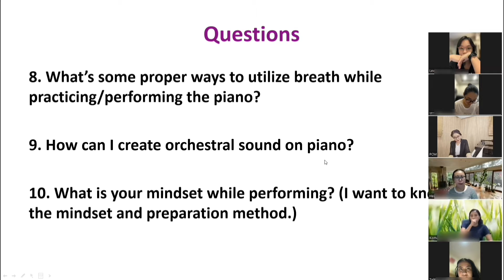English Live Streaming “Q&A”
🎵 This is the dean professor's English zoom live streaming Q&A video. Thank you for participating from all over the world in the English Q&A live streaming. U.S., Mexico, Vietnam, Turkiye, Singapore, Hong Kong, Jakarta, Mendan, Bandung, Surabaya and Bali participated together with executives of the school.
Thank you to the dean professor for answering many questions in detail.😊

주임교수님의 줌 라이브 방송 Q&A(영어)모습입니다.
이번 영어 줌 라이브 방송은 가을학기를 맞이하여 글로벌 후학분들을 위해 진행 되었으며, 미국, 멕시코, 베트남, 튀르키예, 싱가포르, 홍콩, 자카르타, 메단, 반둥, 수라바야, 발리에서 많은 분들이 참여해주셨습니다.
많은 질문에 구체적으로 세심히 답변을 주신 주임교수님께 감사드립니다.💕

🔹 This class is for global piano teacher and students, self-taught people and anyone who loves the piano.
These classes are held every June and October.
The next 2nd semester will open October 2023.
You can replay it online last 1st semester class, so if you're interested, please send us DM.

Our school 'Global Piania Conservatory' does offer several kinds of various piano classes in English to people from all different continents.
We also have classes for those preparing ABRSM and RCM, so if you have any questions, send us DM.

We offer the PCM online international piano competition on twice a year.
The 7th PCM online international piano competition will be held from September to November.
Please refer to the post that will be posted later.

Our classes open for piano majors, piano teachers and students including amateurs who want to learn in detail. We are looking forward to meeting you. Thank you.❤

■Dean prof.Minjung Kim's profile refer to the following instargram address.

■Copyright - Global Piania Conservatory(Seoul, South Korea)